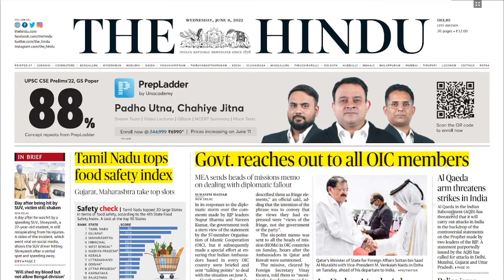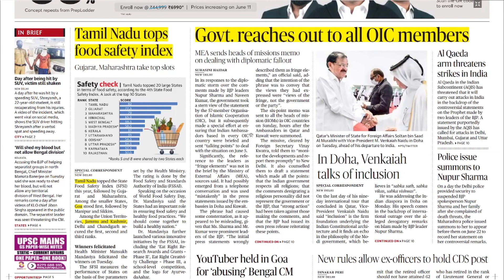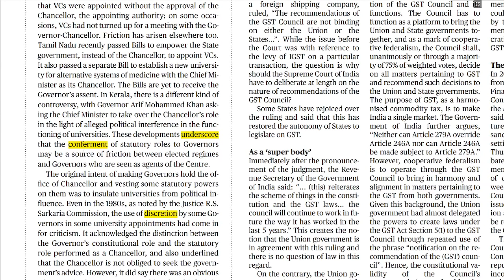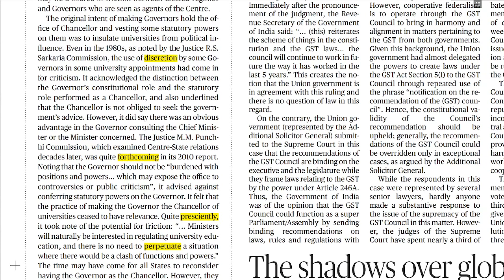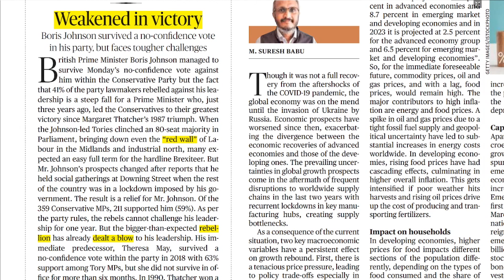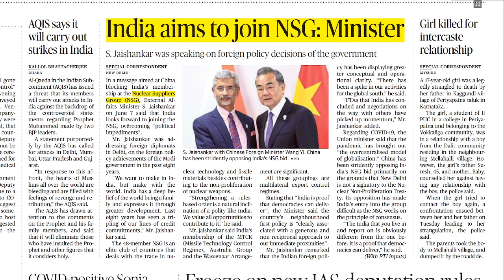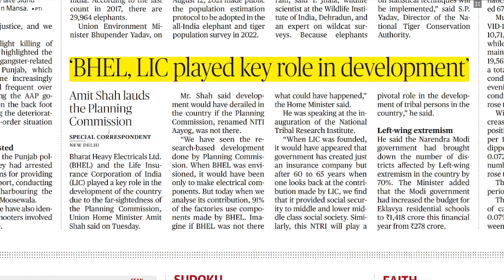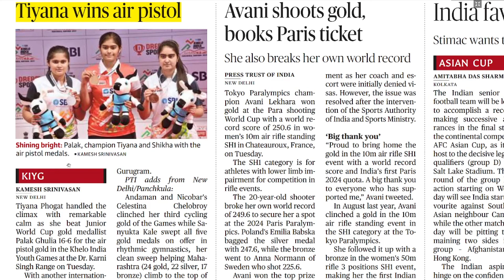NEWS Paper Reading | The Hindu | 08.06.2022 | Suresh IAS Academy